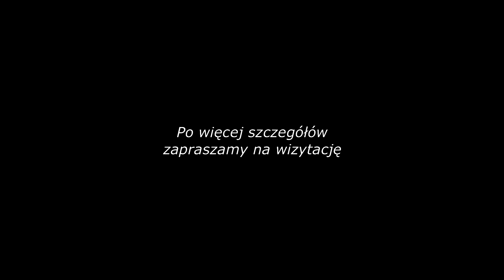Dom biuro lokal- nowy do zakupu od zaraz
Nwa oferta. Opis w przygotowaniu:
Kobyłka pod Warszawą, dom z ogródkiem,  dom na działce ponad 120 m2, nowy cały w "białym drewnie"